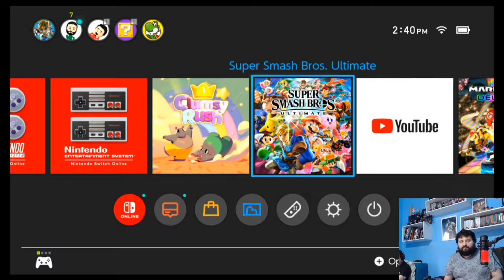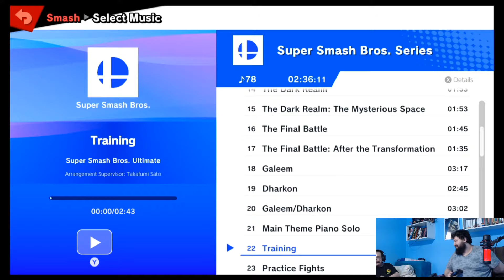Super Smash Bros. Ultimate | Parte 8 (29/12/20)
Rafa espanca personagens fofinhos da Nintendo em Super Smash Bros. Ultimate.